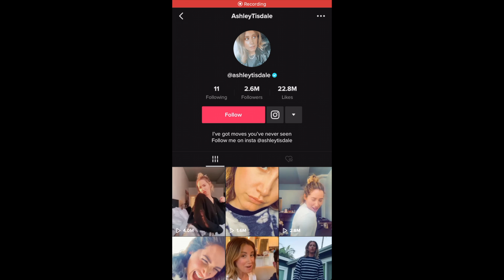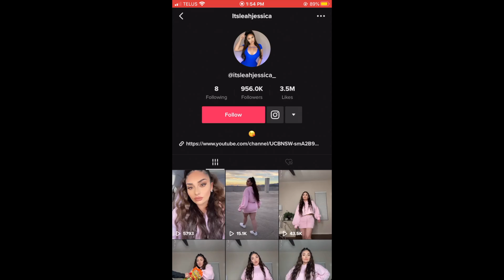HOW WE WENT VIRAL ON TIKTOK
Hey Guys! Click the link down below to grab your t-shirt! They are all linked down below!
xo sweet + salty